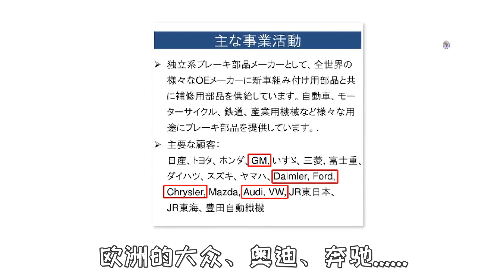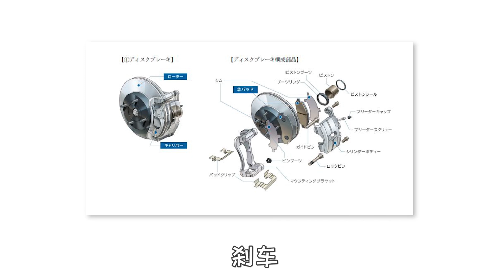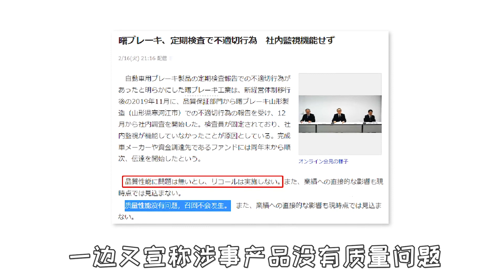日本最大刹车供应商造假20年，这些品牌是重灾区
前段时间，日本最大的刹车供应商曙光制动器公司，被曝出数据造假长达近20年，问题产品涉及10家日本车企，翻译一下就是：日系品牌基本全中枪了。

更多有趣视频请点击下方链接